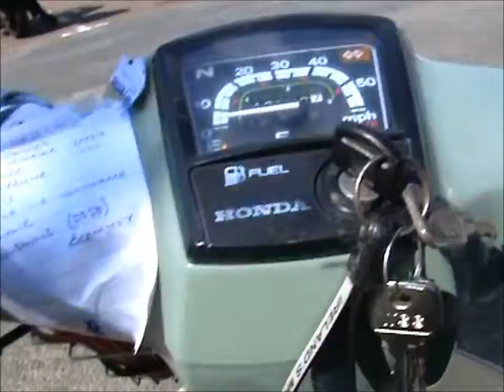LeMans 2014 Honda c90 MotoGP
First film of a few we did when a group of us rode to LeMans MotoGP2014, on scooters. 3 x Honda C90's 1 x Honda MX125 and 1 x 600 Bandit.
The c90's did Bristol to LeMans and back on about £25...the mx125 which rode from Isle of Man to LeMans and back seemed to go on forever and probably the best fuel consumption of the lot... The trip was made even better by the accommodation at the Bounty Lakes just off of the Mulsanne straight. We got to ride some of the old Le Sarthe track while we were there and we even managed to get a  few races with the locals on their peds through rush hour traffic.